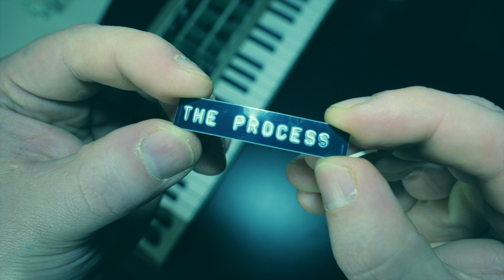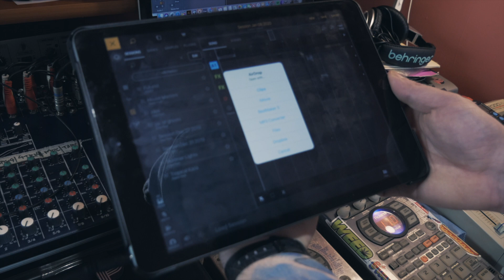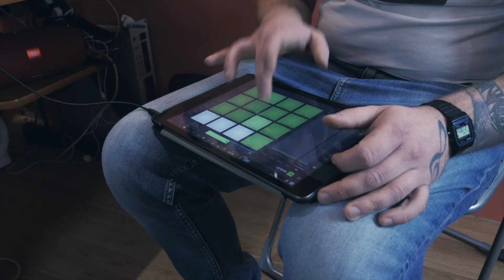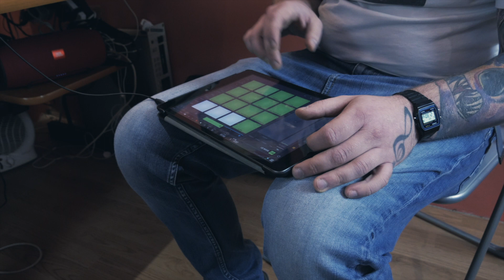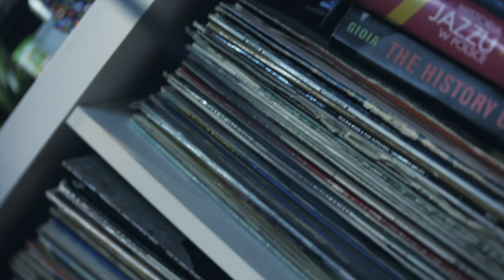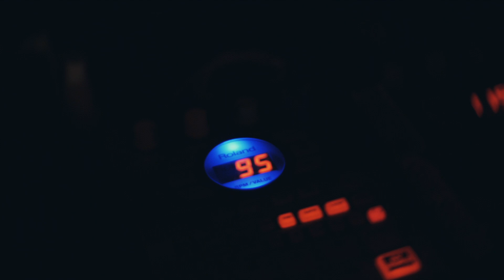CHiLLED LOFi BEAT WITH LIVE INSTRUMENTS - The Process / SP-404SX / BEATMAKER 3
We made this chilled lo fi beat using iPad, Microkorg, SP-404 SX, very cheap guitar and a very nice Spector bass.